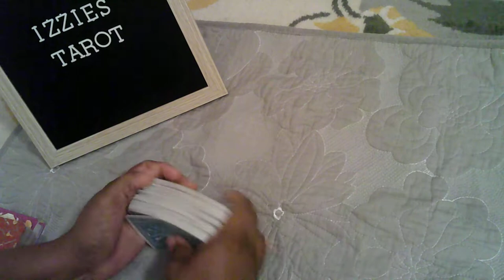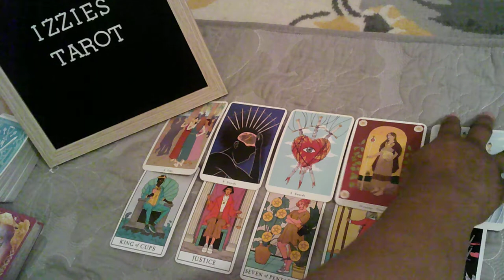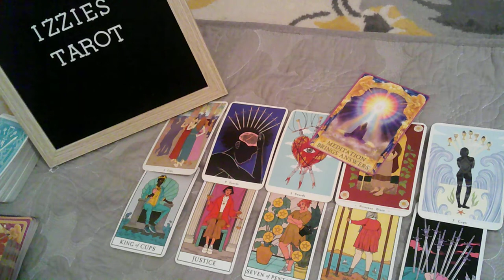Cancer April Love Prediction-You Are Not Secure With Them! You Are An Option To Them! No Future!